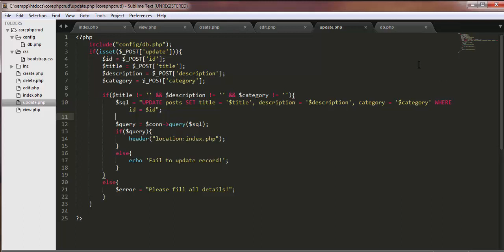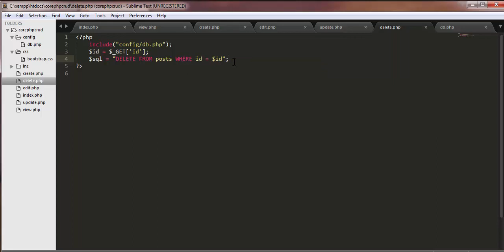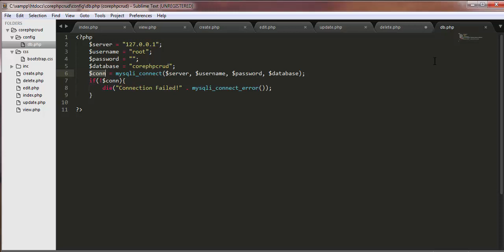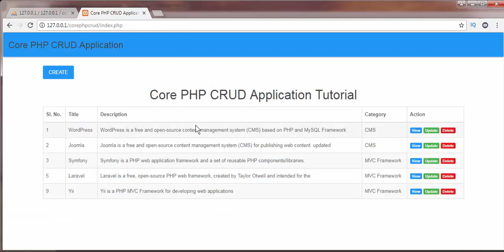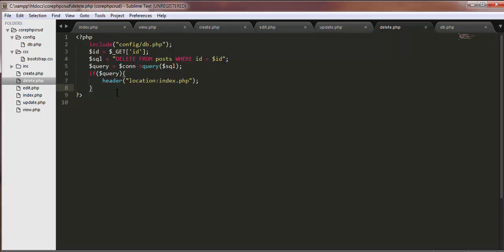How to Delete a Record from Database using Core PHP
This video tutorial series demonstrate how to make a crud application using core php and learn how to delete a post using Core PHP.

In this video we will interact with the database by deleting a record from database.